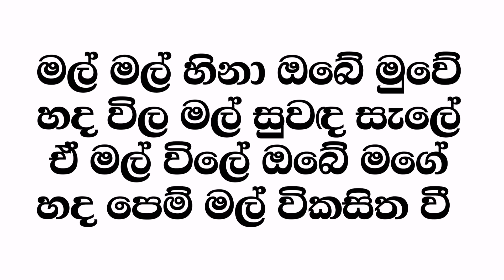Mal Mal Hina Karaoke Acoustic Version | මල් මල් හිනා කැරෝකේ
Mal Mal Hina Karaoke Acoustic Version | මල් මල් හිනා කැරෝකේ | ෂර්ලි වෛජයන්ත